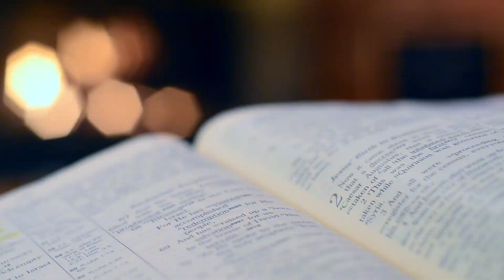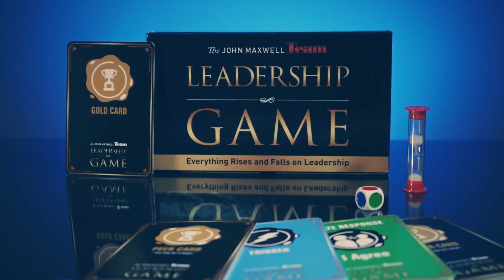Make it Happen with Special Guest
Welcome to Faith at Work with your Host, Yvette Gavin.

Do you have what it takes to make your dreams your reality? I'm talking to Kearn Cherry, co-founder of Success Women Conference and the visionary of the Make It Happen anthology.

On this episode, Kearn along with co- authors Jonathan Haynes, Jean Turner and Felice Gillum share their stories of Making it Happen!

✅ For more information about Yvette Gavin or Faith at Work, please